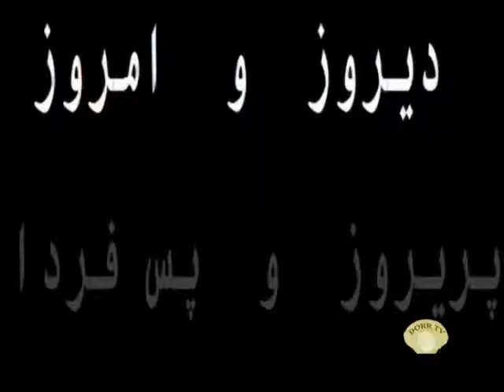نقدی بر آراء و نظرات سیداحمد فردیدمهینی یزدی - قسمت ۳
گردآوری : دکتر سیدمصطفی آزمایش

در این سلسله گفتارها دکتر سید مصطفی آزمایش نقدی بر آراء و نظرات سید احمد فردید مهینی یزدی وارد آورده و پرده از اسرار فاش نشده شاگردان مکتب فکری احمد فردید برمیدارد که در سالهای آغازین انقلاب با تأسیس کانون مخوف و مرموز کامفراص به توطئه و دسیسه چینی علیه روشنفکران و دگراندیشان عقیدتی می پردازند و منتقدان را با روشهای مختلف ترور حذف می کنند.